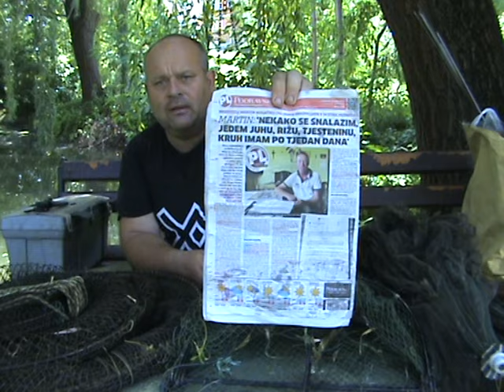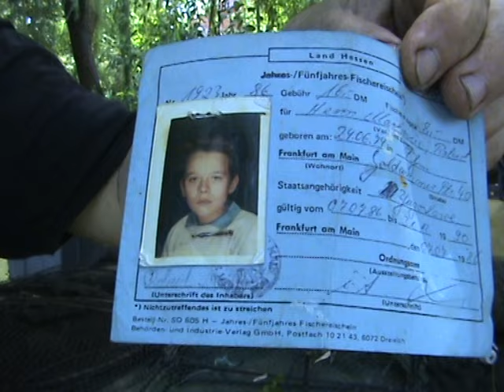Portulak als Bunkersalat, Reusen in der Postapokalypse, und Mikroplastik im Sand aus der Sahara...